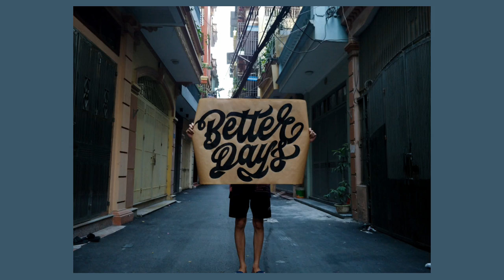Better Days (calm, ambient, spiritual, meditation)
Slow ambient cinematic piece with a melancholic and sad feel. The minimalist guitar part is accompanied by soft strings.
Photo by Hoang Le on Unsplash